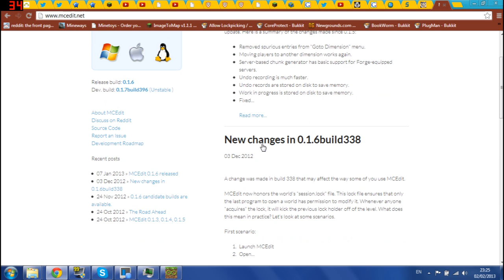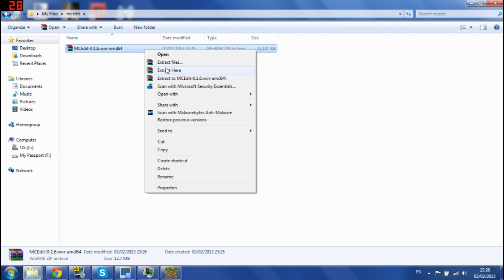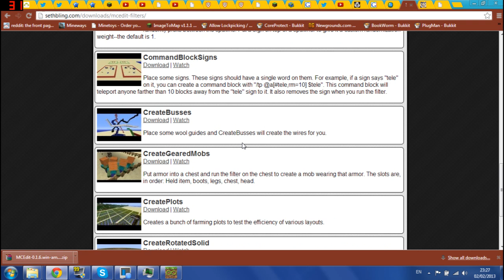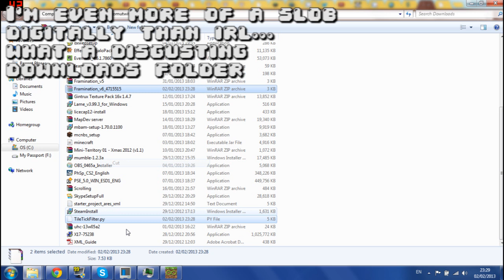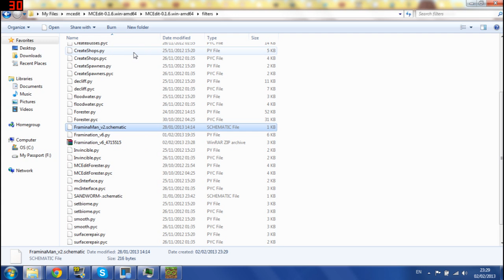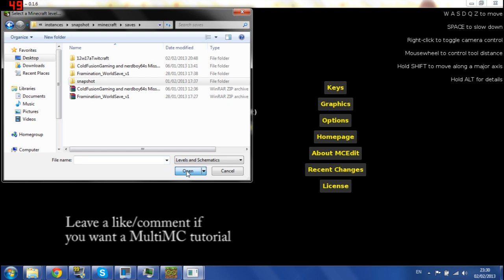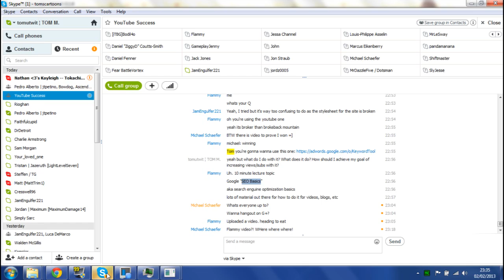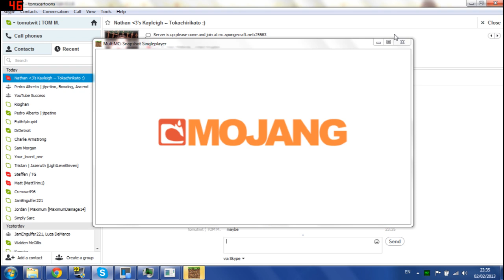How to install MCEdit and MCEdit filters- Twit's Minecraft Tutorials [T13-004]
In this video I show you how I install MCEdit and a few select filters.
LINKS!

Likes help show me what kind of videos people want to see, and I love seeing comments regarding my work. Subscribers get notified via email or just on YouTube when I upload a new video, and sharing, whether it be tweets, word of mouth, shout outs, anything, will help my videos reach more people.

If you want more tutorials just ask. I have a few coming up.
Of course if you have suggestions for any games, maps, mods etc I should do some videos on just say. Hell, who says it has to be games? I fancy doing some speedart or dubs or something cra'y like that!

Donating is not compulsory but much appreciated. The money goes back into the channel.